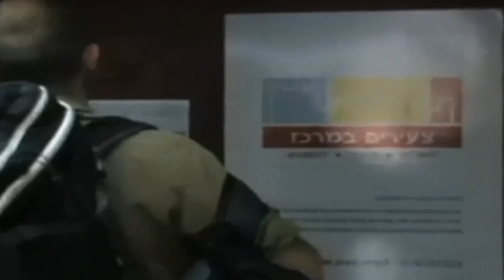Idan Amedi - רץ אל האור Ran Into The Light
A music video to strengthen & encourage all who fight for Israel .
Thank you for fighting... Thank you for your courage ... Thank you for choosing life .

Background Song Information:

Artist: Idan Amedi
Title:  רץ אל האור  (Ran Into the Light)
Language: Hebrew
Country: Israel

Background Images and Video Clips used in this video are from various sources online